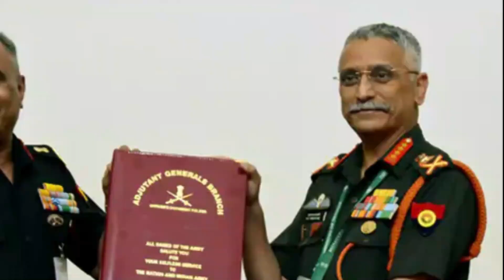India boosting its rocket force with long range subsonic & supersonic missiles